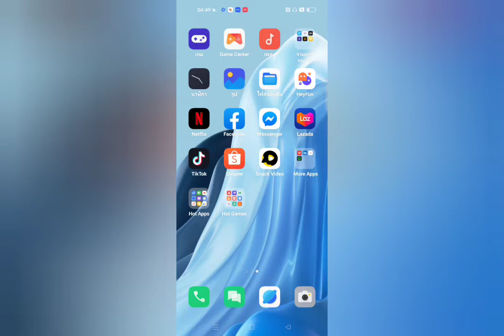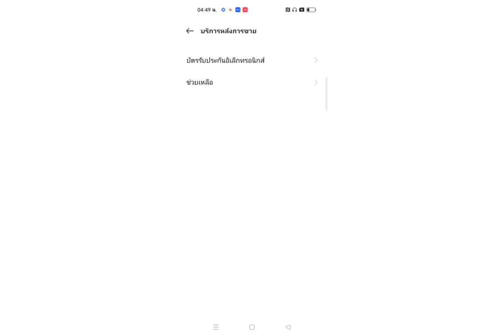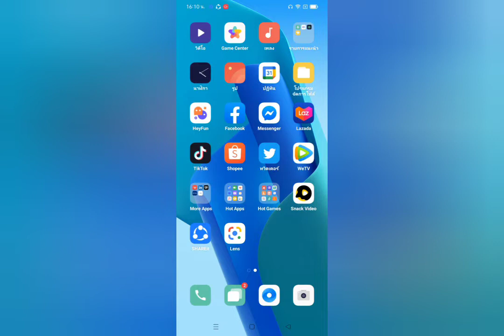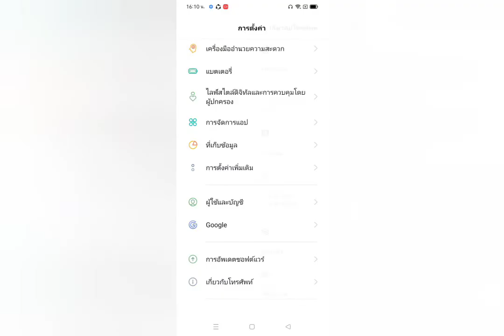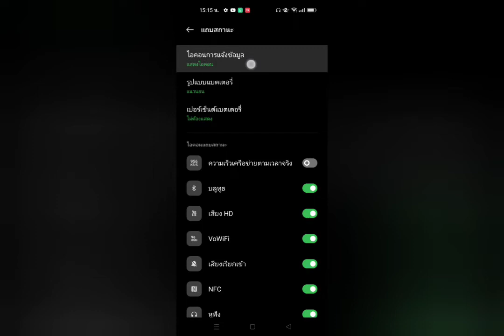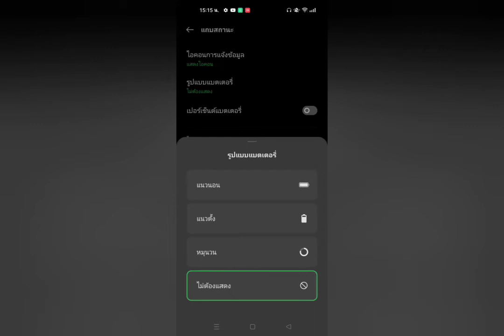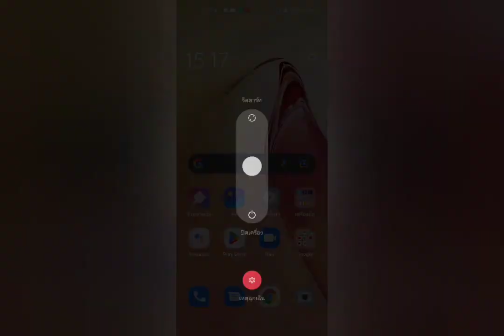ວິທີເປີດແອນຕີ້ເວດເຄື່ອງ ແລະ ແກ້ໄຂປຸ່ມປິດເປີດເຄື່ອງ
ໃນ Smartphone OPPO